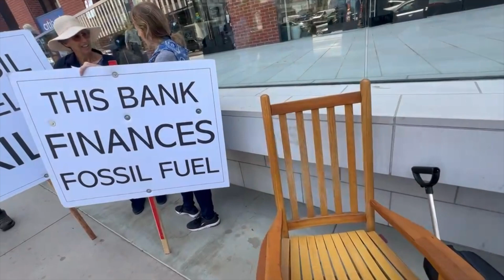Guest Improv Performer for Climate Protest Interviewed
Classical/electronic Cellist Brianna Tam, who performed improv for the recent Westwood “Summer of Heat” event, talks about the connection between climate activism and music. This protest was part of a nationwide campaign to try to pressure Citibank and other Dirty Banks to stop lending money to fossil fuels projects. Local protesters included Third Act SoCal, 350 Conejo / San Fernando Valley, Temple Isaiah, Extinction Rebellion Los Angeles, Elders Climate Action SoCal and many more. You can find out more about this nationwide campaign by going or stopthemoneypipeline.com